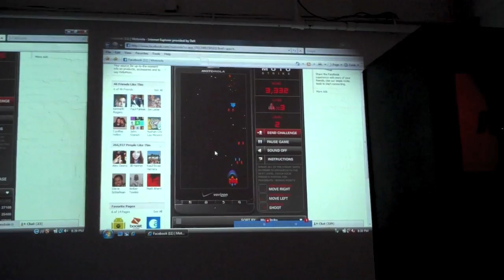Give away FREE Phone!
I won this phone

would love to give it away to someone! just leave a video respons!
Jill